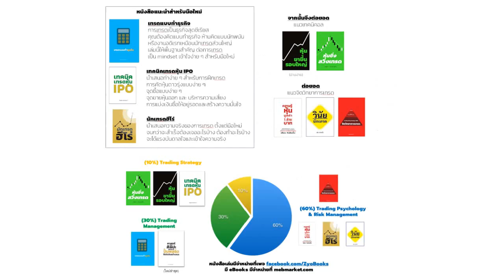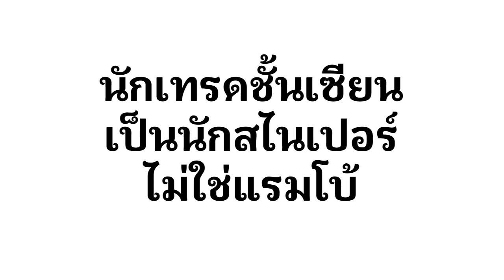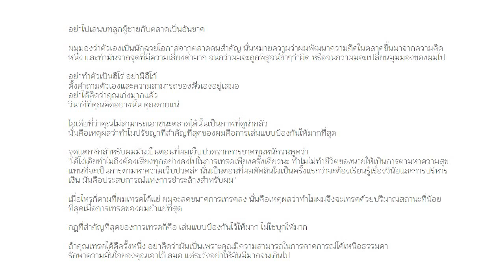(เพราะขาดทุนหนัก 70% จึงเข้าใจเรื่องนี้) นักเทรดชั้นเซียนคิดและทำแบบนักสไนเปอร์....ไม่ใช่แรมโบ้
ซื้อหนังสือ พ่อมดวอลสตรีท

๑. การวิเคราะห์ทางเทคนิค : ที่นักเทคนิคอลมือโปร ประสบการณ์ 10 ปี++ อยากบอกมือใหม่ รู้ก่อน...รอดก่อน
๒. เล่นหุ้นขาดทุน : ความเข้าใจผิดของมือใหม่ & วิธีเปลี่ยนให้กลับมาได้กำไรยั่งยืน
๓. หากย้อนเวลากลับไปได้ ผมจะบอกตัวเองตอนเริ่มเล่นหุ้น ให้ทำ 16 เรื่องนี้